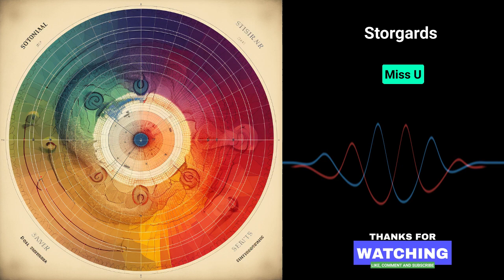Storgards Miss U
🎨🎶 Welcome to HouseArtHarmony, the ultimate destination where the pulsating rhythms of house music meet the innovative and inspiring world of mid-journey art. This channel is a haven for those who revel in the fusion of auditory beats and visual aesthetics, offering a unique blend that stimulates all your senses.

🏠🌌 Immerse yourself in our specially curated experiences, where each video pairs cutting-edge mid-journey art with the infectious grooves of house music. From deep house to progressive, from classic anthems to underground gems, our music selection complements the visual artistry, creating an enchanting synergy that is both invigorating and soothing.

🖼️🔊 Expect to see a diverse range of mid-journey art pieces, from abstract and surreal to modern and conceptual designs, each telling its own story. These visuals are perfectly synced with handpicked house tracks, carefully chosen to enhance the mood and theme of the artwork, ensuring a harmonious and immersive experience.

💥 Show your support grab a piece of out our exclusive designs.

A vibrant collection of mid-journey art that captures various moods and narratives, setting the tone for each playlist.
A diverse range of house music styles, ensuring there's something for every house enthusiast, whether you're into soulful beats or energetic rhythms.
Regular updates with new art and music pairings, keeping the content fresh, dynamic, and engaging.
💃🕺 Get lost in this mesmerizing world of art and music, where every beat is a brushstroke and every image dances to the rhythm of house. Perfect for art lovers, house music fans, or anyone seeking a delightful escape into a world where creativity knows no bounds.

We'd love to hear your thoughts on our pairings, your favorite tracks, or your impressions of mid-journey art in the comments section below.